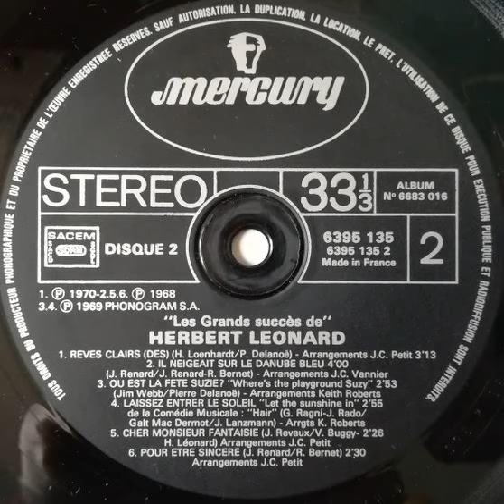Herbert Léonard "Laissez entrer le soleil (Let the sunshine in)" 1969/1980 Mercury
"Ses grands succès" LP vinyl.
Enregistré à Chappell Recording Studios.
France
1969/1980
Pop / Cover / Soul / Musical / OST / Break / R'n'B
Orchestra : Keith Roberts
Written by : Jacques Lanzmann Galt MacDermot Gerome Ragni James Rado
Arranged by : Keith Roberts